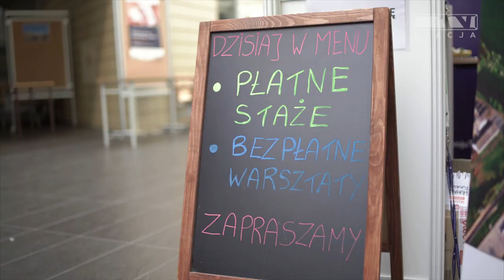XXI Targi Pracy na Politechnice Poznańskiej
Przez dwa dni trwania wydarzenia 21. Targi Pracy Politechniki Poznańskiej gościły ponad 100 różnych firm, poszukujących pracowników z wykształceniem technicznym. SpacjaTV objęła to wydarzenie patronatem medialnym - w naszym materiale zobaczycie, jak podobało się na Piotrowie odwiedzającym targi 28 i 29 marca 2017 r.